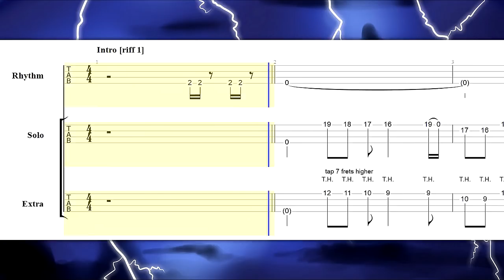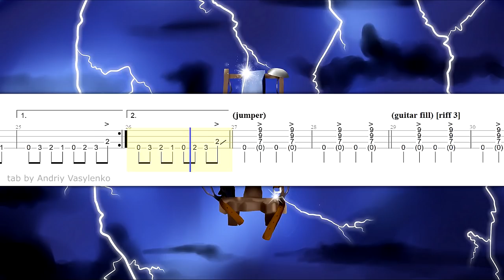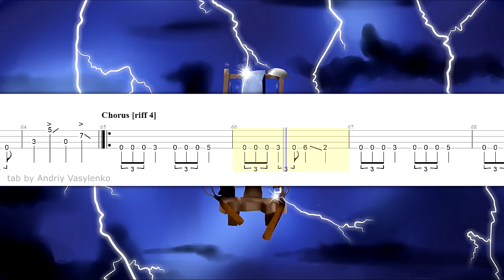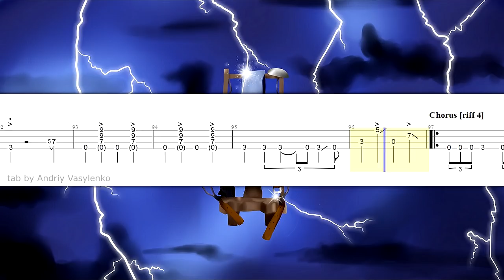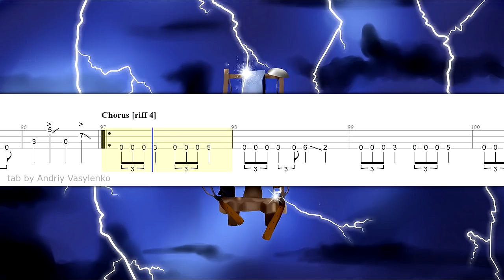For Whom the Bell Tolls bass tab (with FULL intro)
R.I.P. Cliff Burton \m/